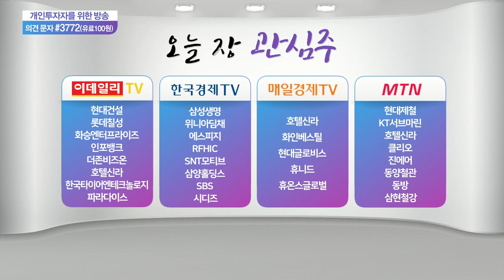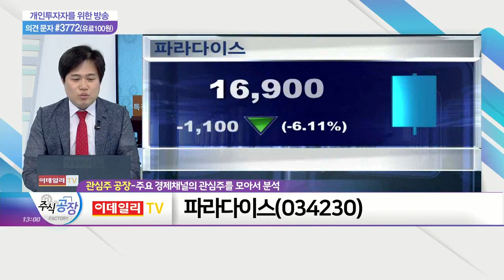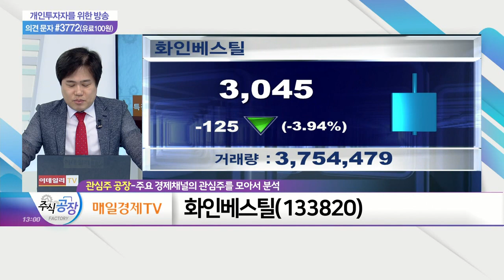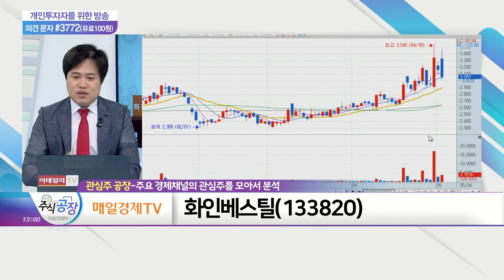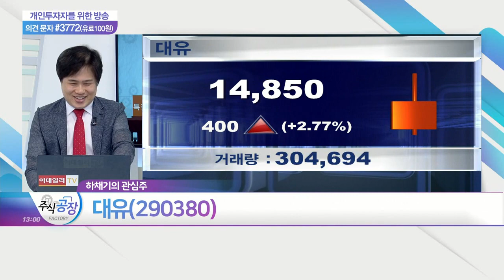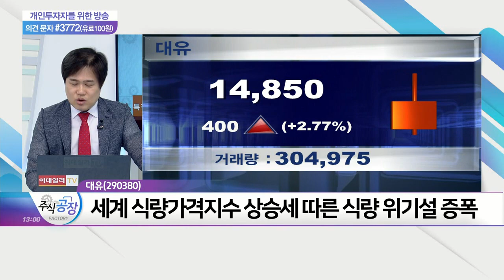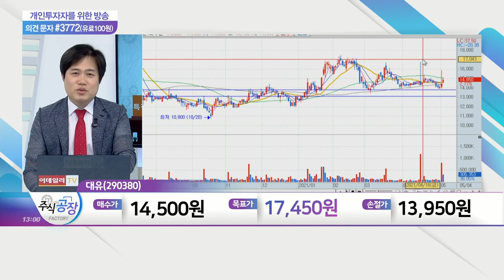호텔신라, 파라다이스, 화인베스틸, 대유_관심주 공장 (20210504)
화인베스틸(133820)

대유(290380)
- 비료·농약 제조 판매 기반 의약외품 관련 사업 영위
- 비료 '나르겐·부리오·미리근', 농약 '지베레린' 등 보유
- 전국 시판상 및 단위 농협과의 영업 인프라 구축
- 세계 식량가격지수 상승세 따른 식량 위기설 증폭